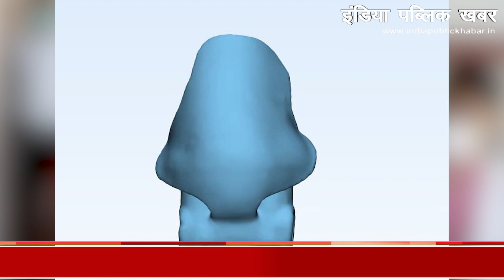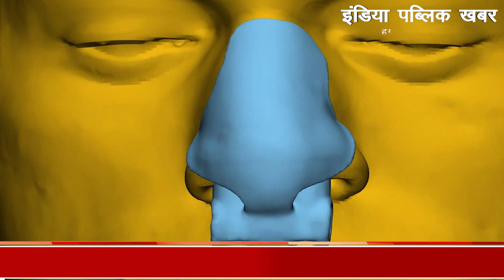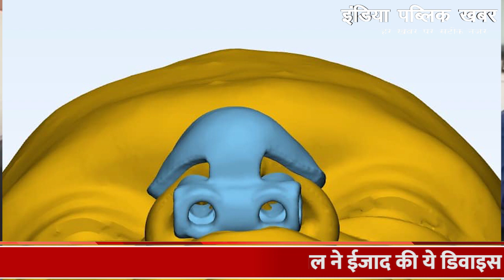KGMU लखनऊ की डॉ. देविशा ने ईजाद की टेढ़ी नाक को सही आकार देने की डिवाइस || India Public Khabar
केजीएमयू के ईएनटी विभाग में थर्ड ईयर की रेजिडेंट डाक्टर देविषा अग्रवाल  ने, जिन्होंने एक ऐसी डिवाइस ईजाद की है जो कि आने वाले समय में अपनी नाक का इलाज कराने आए लोगों और अपनी नाक का शेप ठीक करवाने वालों के लिए एक वरदान साबित होगा।

Devisha Agarwal, third year resident of KGMU's ENT department, has invented a device that will prove to be a boon for the people who come to get their nose treated and get their nose shape corrected in the times to come.